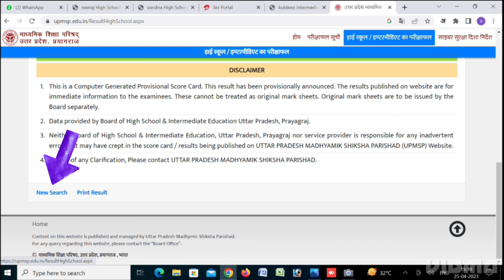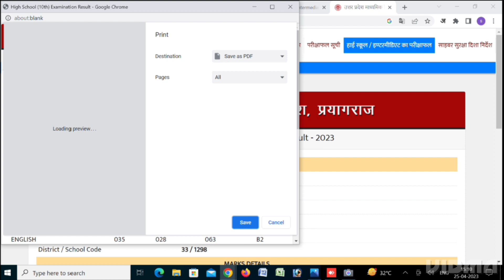UP Board Result 2023 10th Result Kaise Nikale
10th Class रिजल्ट डाउनलोड करने के लिए क्लिक करें।
12th class रिजल्ट डाउनलोड करने के लिए क्लिक करें।